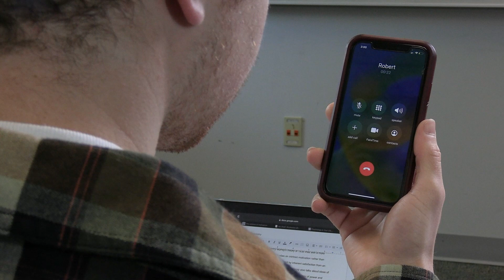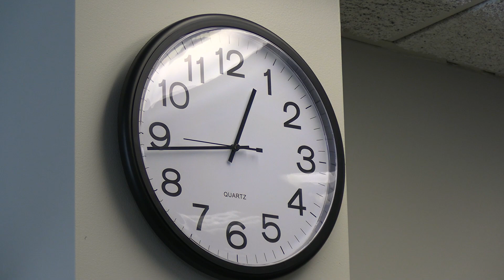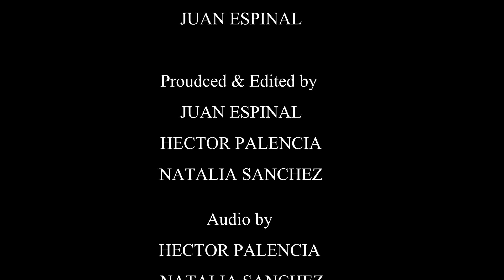Spring 2023. "Baloons"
Short fiction film about unruly balloons.
By Juan E., Hector P., and Natalia S.